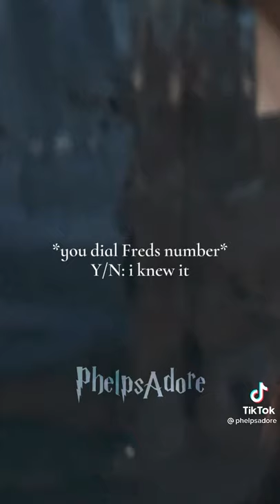your pregnant but you didn't know is its Fred's baby or george